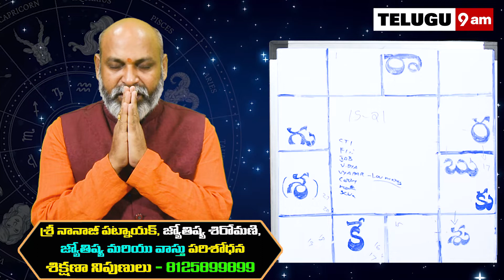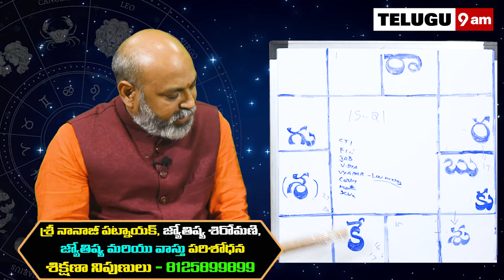Kanya Rashi Vaara Phalalu 2021 | Kanya Rasi Weekly Phalalu Telugu | 15 August - 21 August |Telugu9am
Kanya Rashi Vaara Phalalu 2021 | Kanya Rasi Weekly Phalalu Telugu |  Telugu9am

Watch Kanya Rashi Weekly Horoscope | Kanya Rasi August 2021 Telugu | Kanya Rasi August Month 2021.

Here is Kanya Rashi August 2021 Telugu | August 2021 Kanya Rashi Phalalu

kanyarasi, telugu9am, nanajipatnaik, vaaraphalalu august kanya rashi 2021 august month kanya rasi 2021